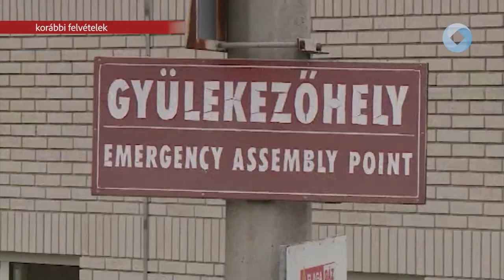KEDDEN ISMÉT MEGSZÓLALNAK A SZIRÉNÁK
Nem kell megijedni, ha szeptember 3-án, kedden délelőtt megszólalnak több helyen is a városban a szirénák. Székesfehérvár külső védelmi tervét gyakorolják majd. A program során a városban telepített lakossági tájékoztató szirénák kétszer is megszólalnak. Az elhangzó riasztás lakossági intézkedést nem igényel. A délelőtt folyamán az oktatási intézményekben tűzriadó-gyakorlatot hajtanak végre.